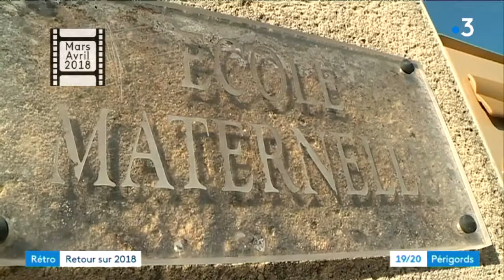Rétro de l'actu 2017 en Périgord : mars-avril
Récit de Sébastien Bouwy. Montage Alexandra Cassar.